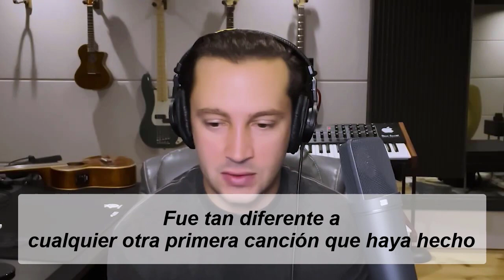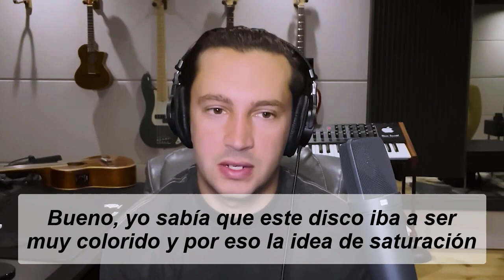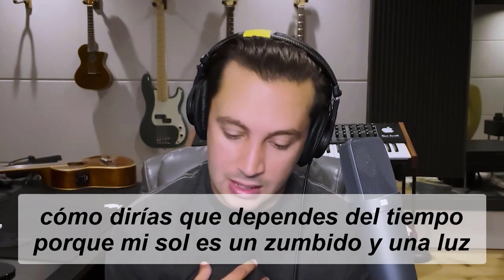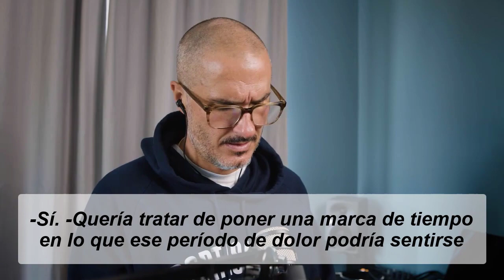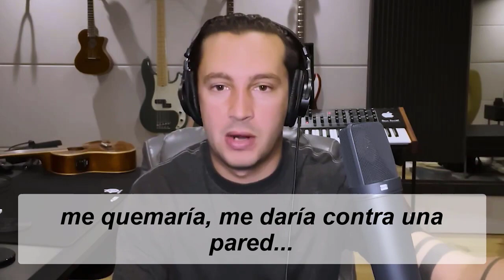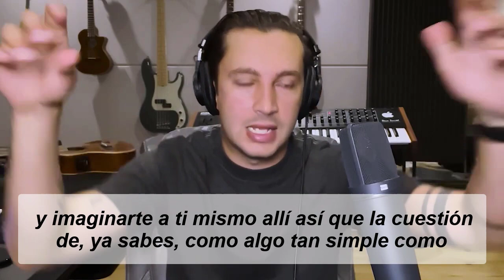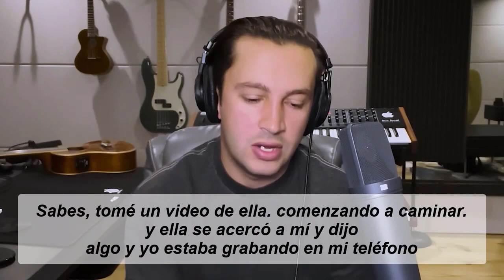Tyler Joseph entrevista con Apple | COMPLETA TRADUCIDA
mis redes:
Instagrams: